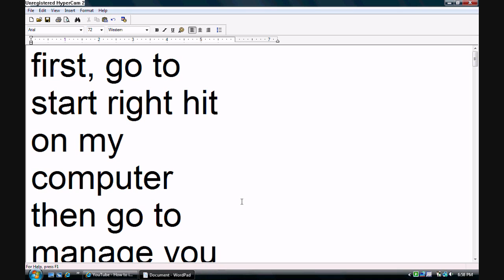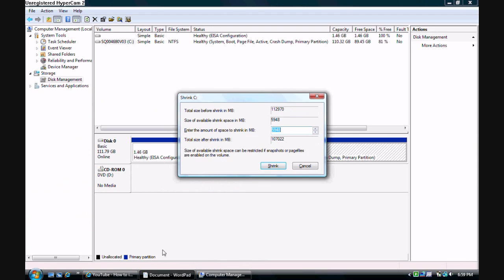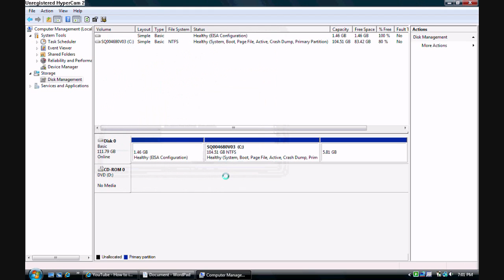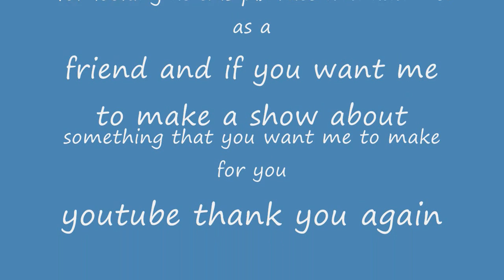how to make a backup hard drive on your computer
making a backup drive